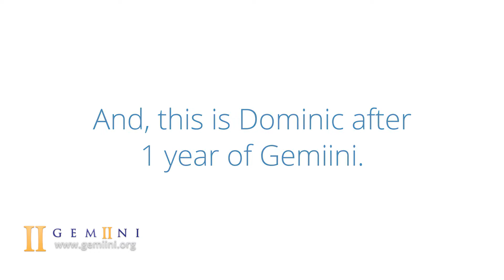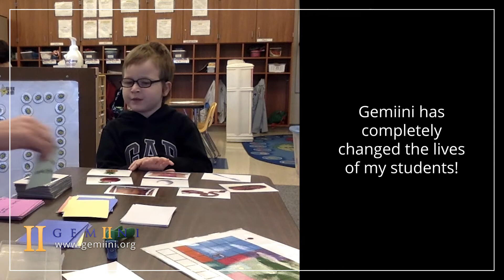Dominic: Before & After Gemiini | Gemiini In The Classroom